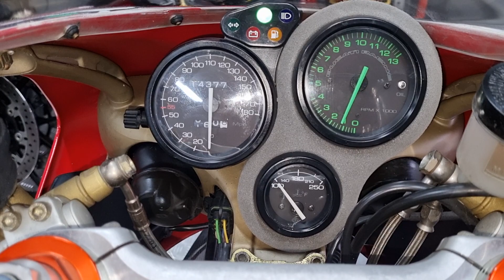1996 Ducati 916 Mono